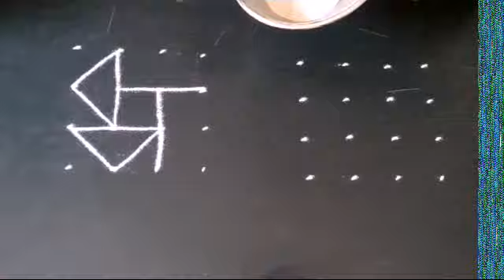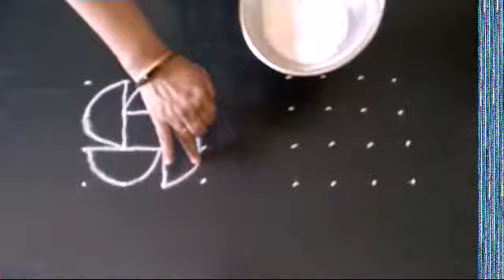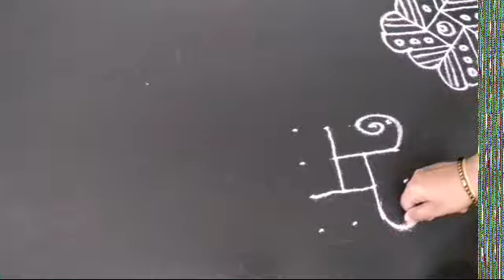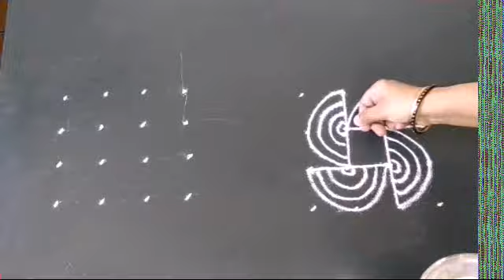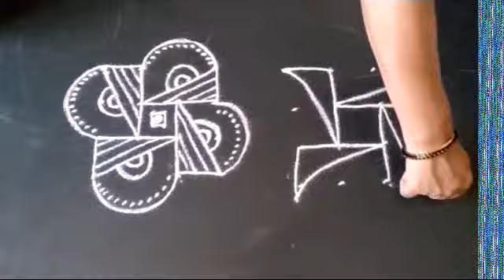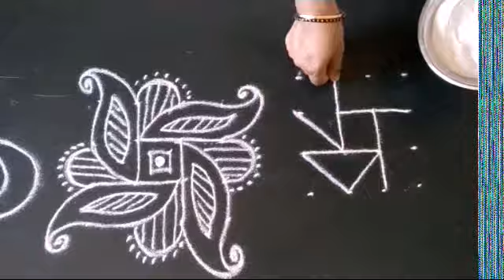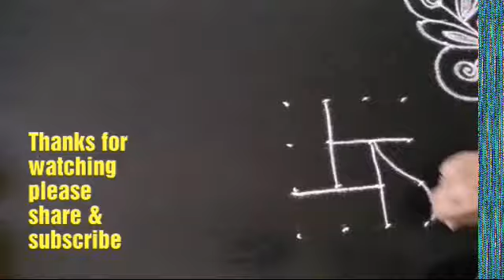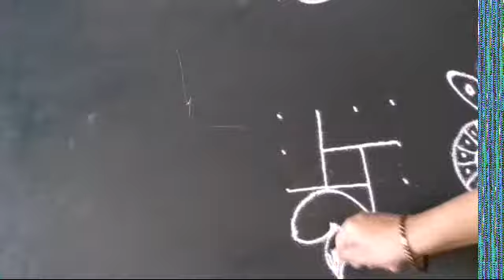Apartment kolam.more and more small rangolis. VEDHA'S CORNER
சின்ன சின்ன கோலங்கள்.